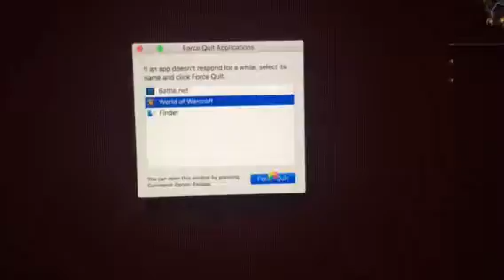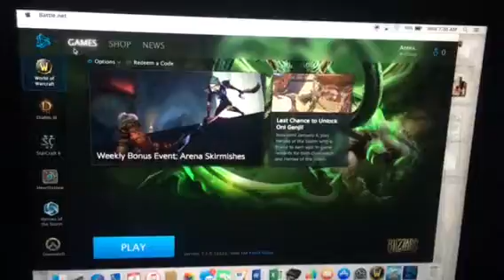Game Crash For Tech Support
Not channel related.